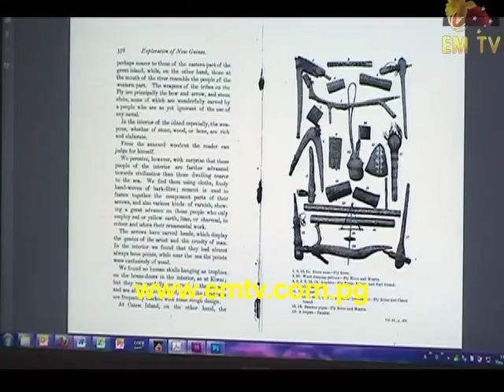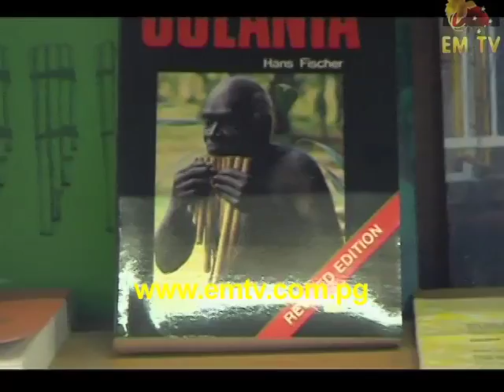IPNGS: Saving our dying traditions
The rapid change in technology means archives like the Institute of Papua New Guinea studies have to do some major transfers.
The institute has audio recordings dating back to 1898. Recordings of cultural rituals and songs, some which have already died away.